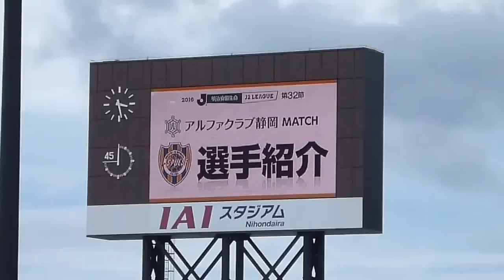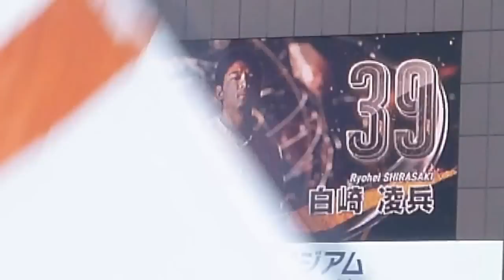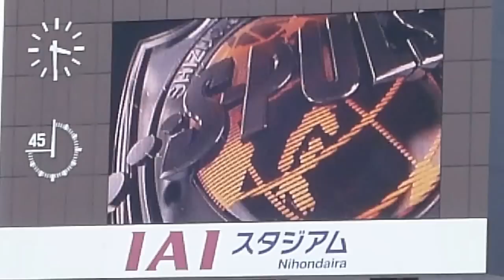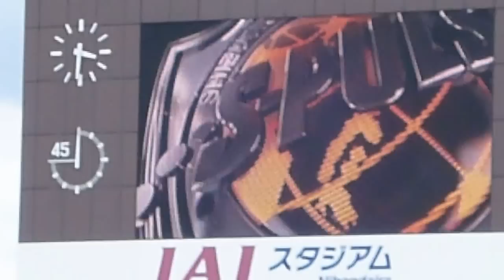J2 32節 清水ｴｽﾊﾟﾙｽ 選手紹介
VS水戸ﾎｰﾘｰﾎｯｸ